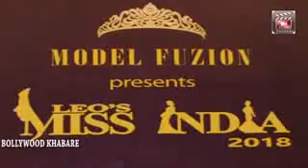Zoya Afroz at ''Modelfuzion's Leo's Miss India 2018''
Press Conference & Crown Unveiling Ceremony MUMBAI